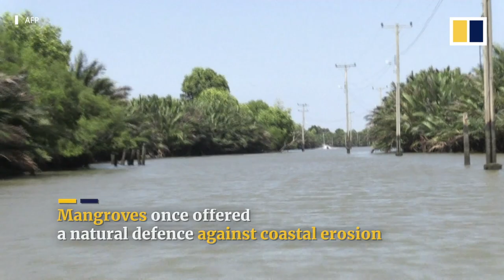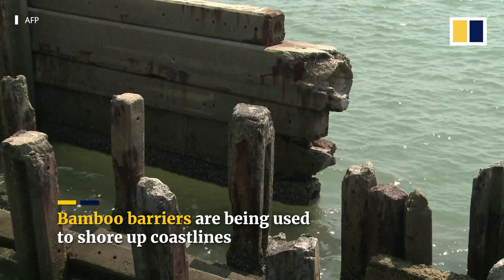Coastal erosion, climate change threaten to drown Thailand’s ‘floating’ monastery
Thailand’s famed “floating monastery”, located south of the capital Bangkok and west of the mouth of the Chao Phraya river, is literally being wiped off the map as it becomes a symbol of the nation’s disappearing shores.

The Ban Khun Samut Chin temple once stood in the middle of a village it served, but today it is being stranded by a combination of coastal erosion and rising sea levels that are stripping away shoreline at a rate of nearly 30 metres (98 feet) each year.

Mangrove trees which once provided a natural defence against coastal erosion are being lost toc and rapid urbanisation. Volunteers have been trying to restore mangroves and build bamboo barriers to shore up the coastline, but have only managed to recover about six per cent of what has been lost. Experts worry that, given the pace of sea level rise and intensifying storms related to climate change, it may be too late to stop Thailand’s coastal erosion and save structures like the floating monastery.